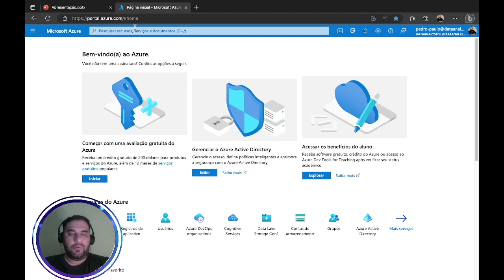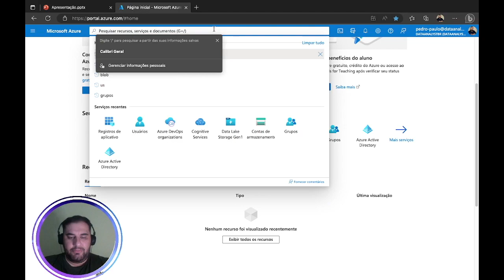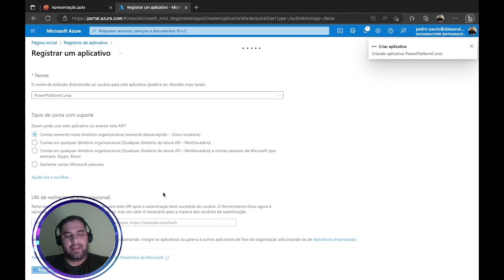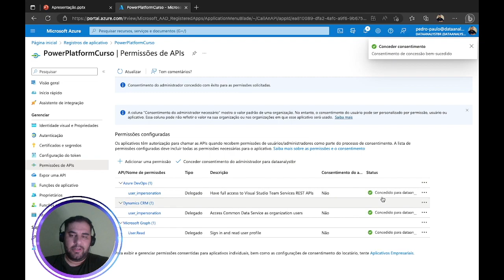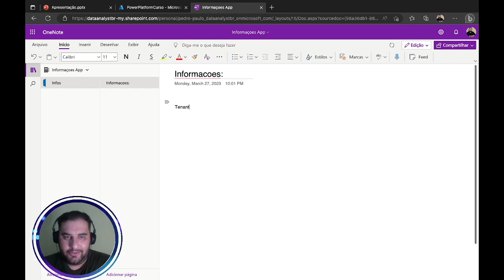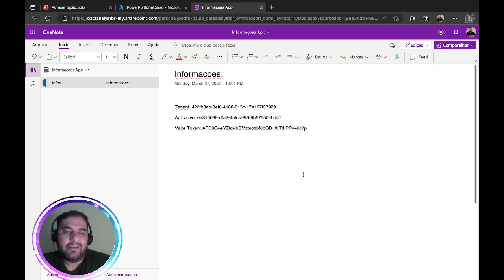[ AZURE DEVOPS + POWER PLATFORM ] - Aula 2 - Criando e Configurando o App no Azure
Bem-vindo à segunda aula do nosso curso de integração de DevOps com a Power Platform! Nesta aula, você aprenderá a criar e configurar uma aplicação no portal do Azure, adicionando uma camada de segurança essencial entre a aplicação e o usuário. Vamos explorar como registrar uma nova aplicação, configurar permissões e garantir que sua plataforma Power tenha acesso adequado. Não perca essa oportunidade de aprimorar suas habilidades em Power Platform!

Curso
↳ Power Automate Elite

0:00 Introdução
0:05 Configuração inicial da aplicação
0:19 Importância da camada de segurança
0:33 Registro de nova aplicação no portal do Azure
1:02 Adição de permissões à aplicação
2:47 Configuração de permissões delegadas
3:41 Adição de membros proprietários
4:41 Informações cruciais para integração
5:16 Geração de segredo do cliente
6:21 Conclusão e próximos passos